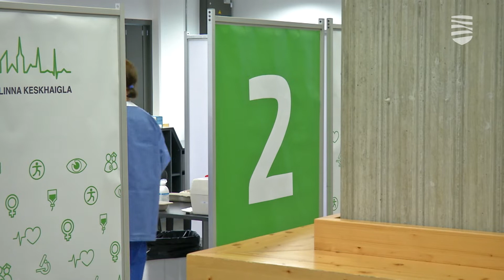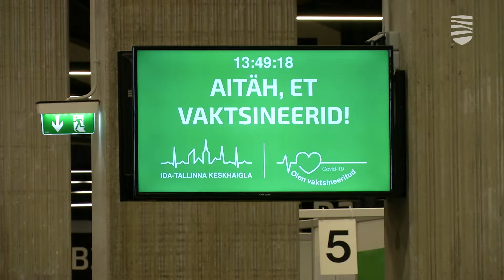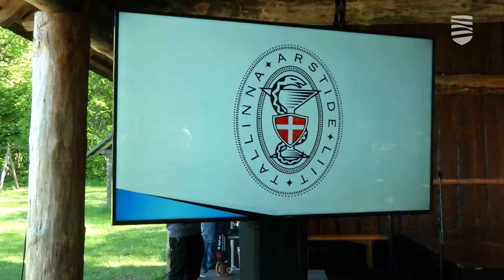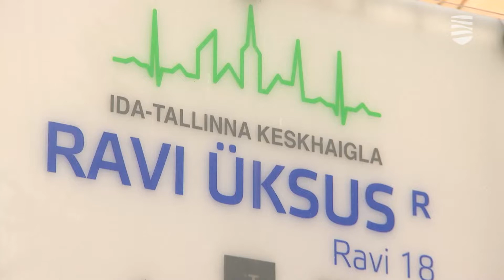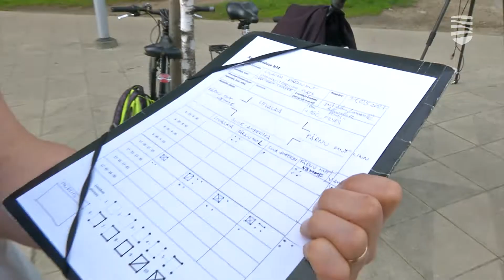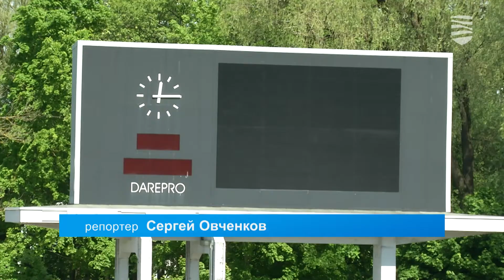«Новости Таллинна»: об озеленении дворов и велосипедистах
В этом выпуске передачи «Новости Таллинна»:

— Таллинн помогает товариществам с озеленением дворов
— Что думают врачи о строительстве Таллиннской больницы
— Власти надеются на спокойное лето и переживают за осень
— Центр Таллинна станет безопаснее для велосипедистов